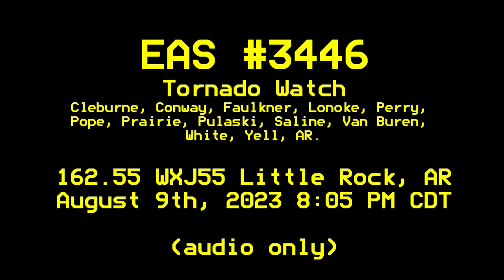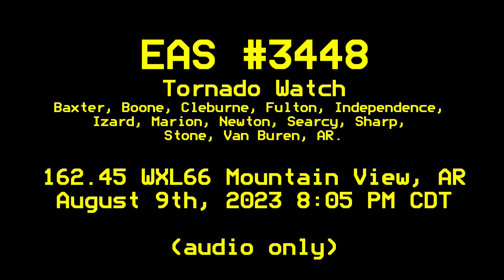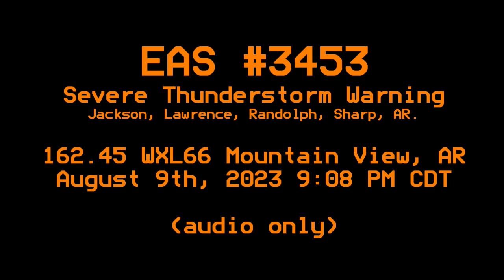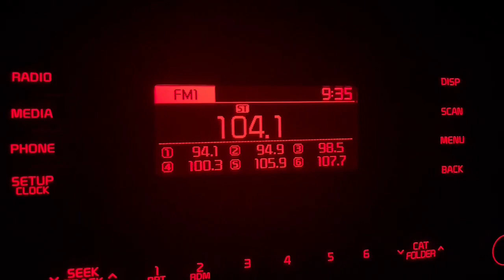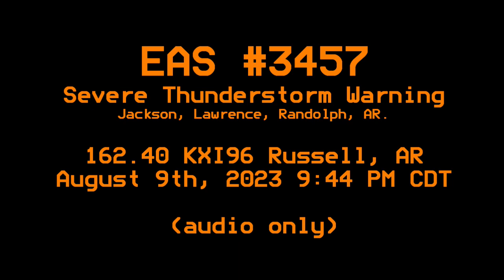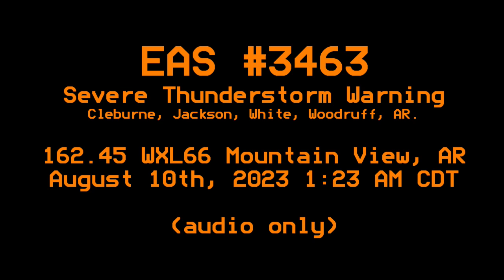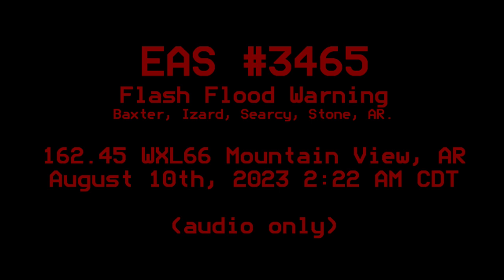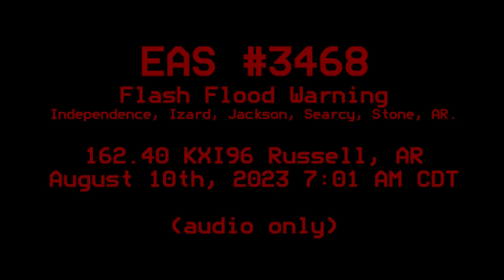Severe Weather Event - August 9th-10th, 2023 (EAS #3444-3468)